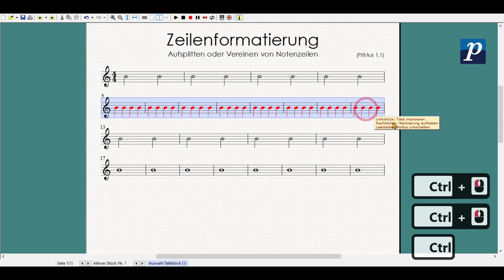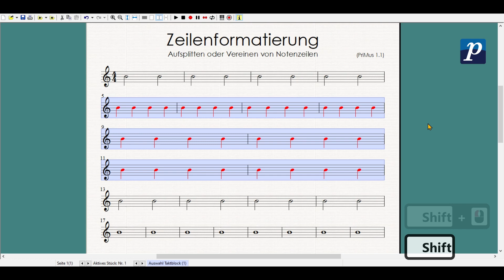PriMus | Aufsplitten oder Vereinen von Notenzeilen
PriMus von Columbus Soft ist eine Software
zum professionellen Setzen von Noten. Siehe: